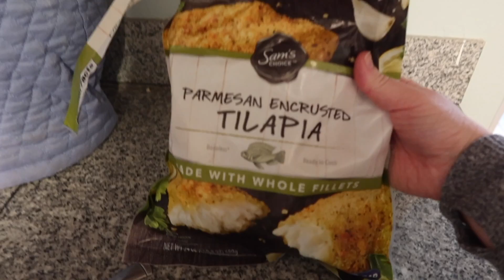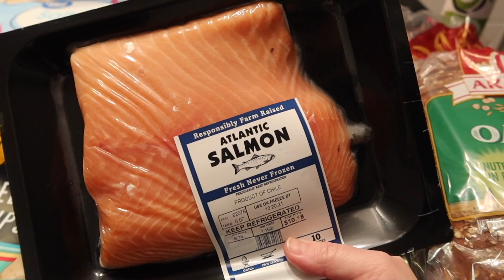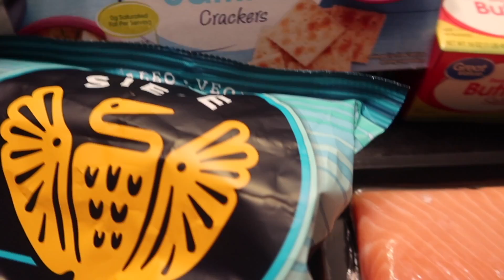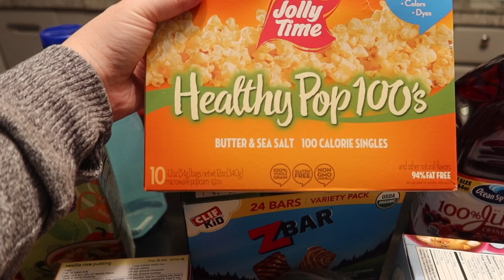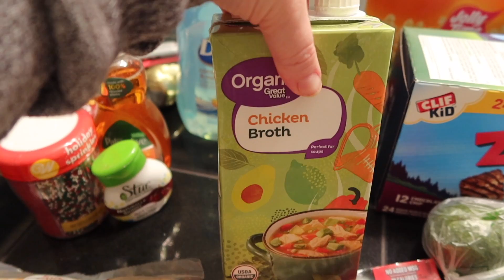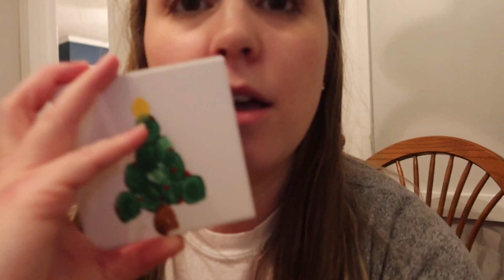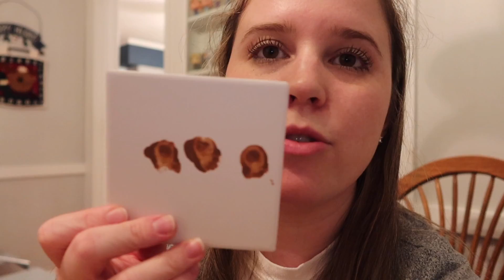What I Eat In A Day | Grocery Haul! | Weight Loss Journey! | Calorie Counting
Hi Friends! I’m back with another What I Eat in a Day & Grocery Haul! I’m currently on a weight loss journey. I'm trying to incorporate more whole foods! I'm also calorie counting! Hope you enjoy! :)